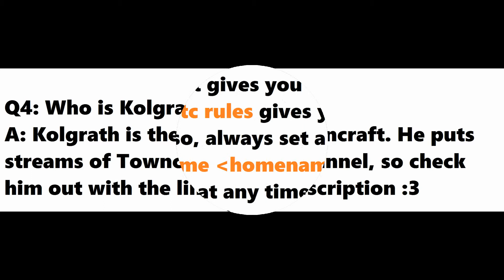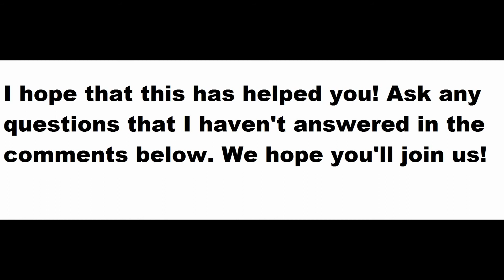Beginner's guide to the Towncraft Minecraft Server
I created this because of so many questions being asked on the Towncraft server and I hope this lightens it up a bit. Any other questions can be answered in game by our very helpful towncraftians :D we're glad to have you here!